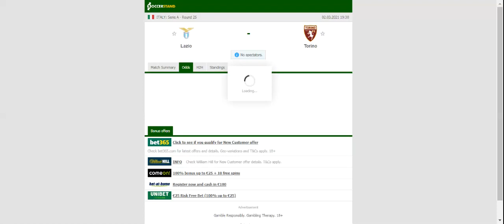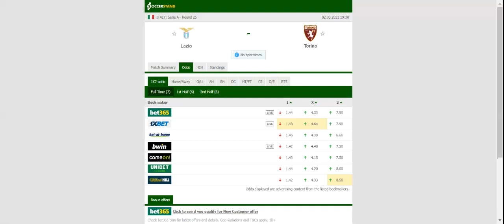LAZIO VS TORINO PREDICTION & BETTING TIPS - 02/03/2021